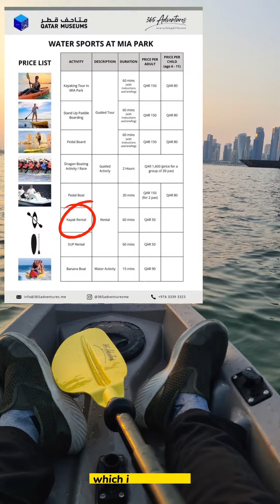Kayaking in Qatar 🛶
Water Sports Activity by 365 Adventures in Qatar !

I always wanted to try out water activities and this is the first time I am going to do Kayaking. You can simply reach them out on whatsapp at 33393323 to book your slot, pay online and fill up the form in advance to avoid any hassle.

Meeting point is at MIA Park in front of main parking and from there you can take club car for free to reach the marina.

Share your experience in the comments below 🛶